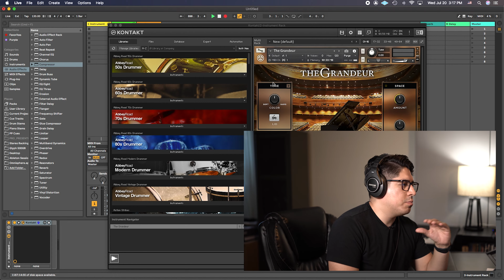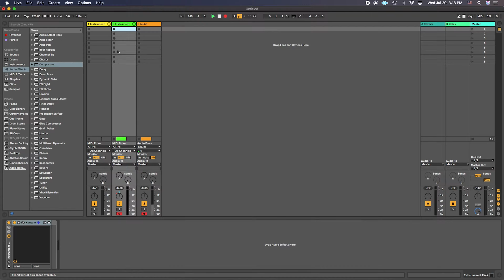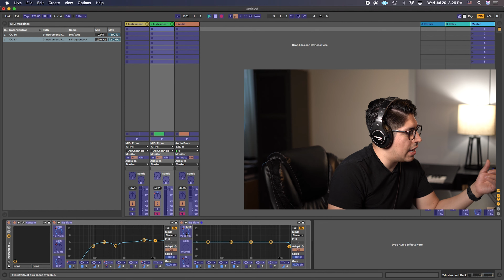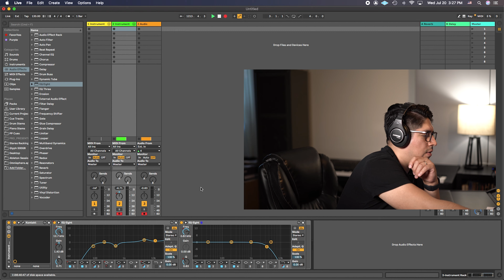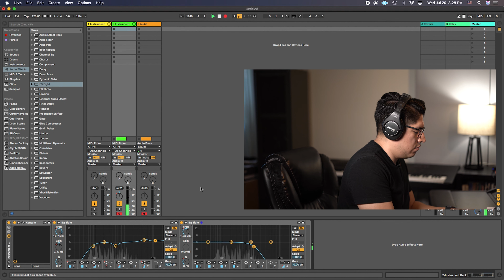TIPS PARA ECUALIZAR Y MANIPULAR TU PIANO EN ABLETON LIVE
Behringer P1
Behringer P2

Microfonos:
Shure W184
Sennheiser EW 100

Software:
Adobe Premier
Pro Tools
Ableton Live Standard
Mainstage

Plugins:
Sountoys
Slate Digital
Waves Diamond
Softtubes
Plugin Alliance
Valhalla

Instrumentos Virtuales
Omnisphere
Arturia V Collection
Hybrid

Mi Equipo
Escritorio